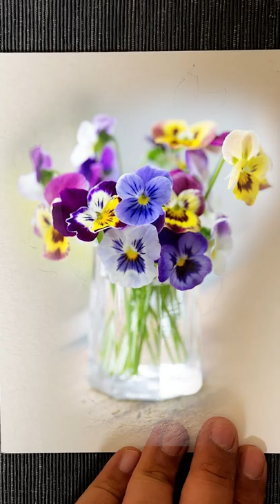나비를 닮은 꽃 팬지- 수채화 그리기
팬지 드로잉을 했다면 이번에는 팬지를 아름답게 색칠해보죠!
스케치한 도화지에, 물과 물감 그리고 붓만 있으면 누구라도 색칠을 할수 있습니다.